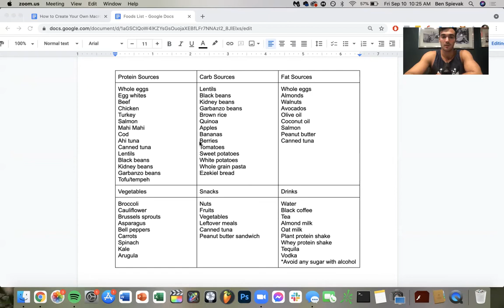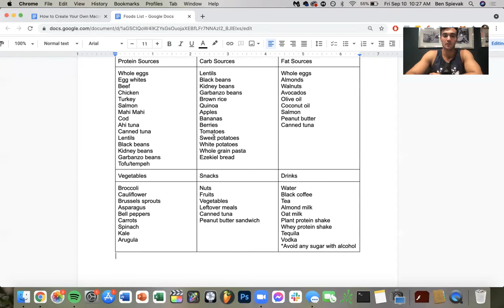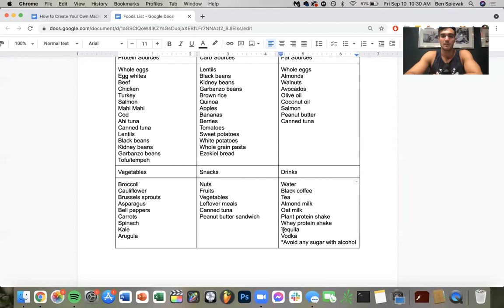How to Create Your Own Macros and Meal Plans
Download my How to Create Your Own Macros and Meal Plans guide here 👇🏽